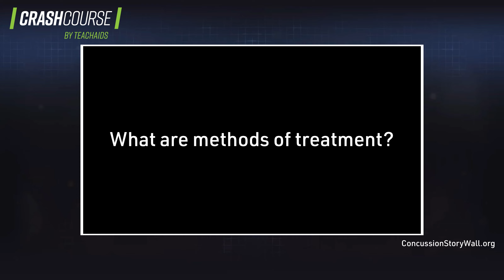Dr. Ruben Echemendia Shares the Relevance of Neuropsychology in Concussion Treatments (Part 4 of 6)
In this video, Dr. Echemendia addresses “What are the methods of treatment?”

Other videos by Dr. Echemendia address the following questions:

How is neuropsychology related to concussions?
When should one talk with a neuropsychologist?
What are the methods of treatment?
What to expect when one goes to see a neuropsychologist following a concussion?
What are some important ideas to take away?

Dr. Ruben Echemendia is the Co-Chair of the National Hockey League’s Concussion Subcommittee and the Director of their Neuropsychological Testing Program. He is also Chair of the Major League Soccer’s concussion program and is the consulting clinical neuropsychologist to the U.S. Soccer Federation, the U.S. Soccer National Teams, and Princeton University’s Department of Athletic Medicine. Dr. Echemendia is the Clinical Director of the UOC Concussion Care Clinic, a multidisciplinary concussion evaluation, and management program at the University Orthopedic Center in State College, Pennsylvania. He serves on the US Lacrosse Sports Science and Safety Committee, the NCAA Concussion Task Force, NCAA Medical Science Committee, and the US Soccer Medical Advisory Committee.

About Concussion Story Wall: This product features an interactive database of more than 4000 videos of individual stories relating to how an injury occurred, the symptoms experienced, and personal insights from those who have been injured by a concussion. It is intended as a comprehensive mental health resource for the many who are impacted including athletes, parents, coaches, officials, teachers, and military veterans, among others. It also serves as a referral source for athletic trainers, rehab specialists and physicians. An additional highlight includes a panel of 14 of the world’s leading medical experts addressing specific aspects of concussions related to symptoms, diagnosis, treatment and recovery. All CrashCourse concussion education products are available at no cost at: CrashCourse.TeachAids.org.

The CrashCourse Concussion Story Wall is proudly presented by TeachAids, BIAA, and the National Council of Youth Sports (NCYS), in collaboration with the VA Palo Alto Health Care System, Stanford Program on International and Cross-Cultural Education (SPICE) and 19 of the U.S. Olympic and Paralympic Committee’s National Governing Bodies (NGB). These NGBs include: USA Archery, USA Artistic Swimming, USA Baseball, USA Bobsled & Skeleton, USA Cycling, USA Diving, USA Fencing, USA Field Hockey, USA Football, USA Gymnastics, USA Hockey, USA Karate, US Lacrosse, US Ski & Snowboard, US Soccer, US Speedskating, USA Taekwondo, USA Triathlon and USA Wrestling.